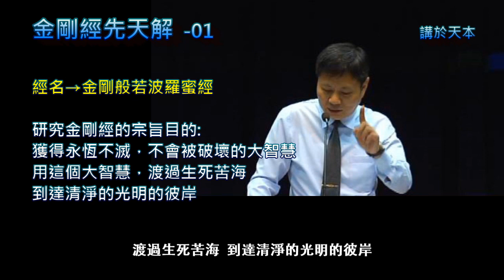金剛經先天解 第一堂-01(郭明義與金剛經的奇緣)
金剛經講記01-(郭明義與金剛經的奇緣)    郭明義講於天本道場

奇緣
    金剛經可以說是後學修道的一個啟蒙經典，後學在高中時期迷上中國武術，很喜歡看武俠小說，有一次在報紙看到一則廣告，上面寫著：「附回郵20元即寄達摩易筋經。」

    哇！我想達摩易筋經是武林絕學，得到這部經我就可以成為武林高手。於是趕快附了回郵去索取這部經。但是也許達摩易筋經已經送完了，所以寄來了一本心經。

    那是後學第一次接觸到經典，以前從來沒有接觸過佛經，但是這本心經卻讓後學愛不釋手，雖然完全看不懂，連第一句「觀自在菩薩」是什麼﹖都看不懂但是不知為什麼很喜歡看，從那時候起，後學對佛經產生了濃厚的興趣，因為拿到這本心經，後學想起家裡好像有另外一本佛經—金剛經。

    為什麼家裡會有金剛經，因為以前後學的阿姨年輕的時候住過寺廟裡，後來住在後學家裡，原本準備出家的，後來卻出嫁了，留了一本佛經在後學家裡。

    後學翻箱倒櫃的把它找出來，一本佈滿灰塵從來沒有人打開過的金剛經，出現在後學眼前。這本老舊的金剛經從來沒有人打開過，為什麼沒有人打開因為我阿姨不識字，所以金剛經從來沒有打開。

    後學拿到這部經以後，出現了一個奇妙的因緣，當手接觸到金剛經，翻開金剛經的那一剎那，心裡、腦裡…生命裡所有的煩惱憂愁全部消失了。

    後學在年少時代有重度憂鬱症，內心的煩惱憂愁無邊無際，終日活在悲觀絕望無自毀的想法，作繭自縛在灰色的絕望的人生觀。沒想到金剛經一打開，心裡面所有的煩惱憂愁，負面的思想情緒通通不見了。

    事實上當時這部金剛經後學一點也看不懂，因為完全沒有註解，但是只要一拿起來，一唸，就可以產生洗滌心靈的效果。

    我不知道金剛經對別人有沒有這種效果，但是對高中時代的後學有一種洗心的效果，就是洗滌心靈的效果。

    我們身體髒了、衣服髒了都可以洗滌，可以用水清洗，但是心靈髒了要怎麼清洗﹖用什麼來清洗﹖

    衣服髒了，你叫它不要髒，沒有用，你打它、罵它還是一樣髒，只有用水去清洗才有用。

    同樣我們心靈髒了，充滿貪心、怨恨、悲傷、苦惱…告訴自己不要貪嗔癡…沒有用，告訴自己要清淨無求…沒有用。就像衣服髒了，你叫它不要髒，沒有用，唯有用水去清洗才能解決。

    但是如何清洗心靈﹖

    當時翻開金剛經確實有洗滌心靈的效果，讀著讀著，心中的負面東西都不見了，不僅負面的思想、情緒不見了，甚至連七情六慾都消失了。

    所謂「養心莫大於寡欲」一讀金剛經，七情六慾都消失了，所以那時候常常在一種歡喜當中，放學回家也不看電視了，就一直看金剛經，看到三更半夜，有時看一整晚，看到天亮也不覺得疲憊。

開啟三教經典之門

    這是後學跟金剛經的一段緣，從此以後對所有的經典不只是佛經，而是對三教經典都有興趣。

    高三接觸到道德經、易經…都津津有味。

    金剛經可以說是後學在經典上面的敲門磚，為什麼呢﹖並不是後學了解金剛經的義理，一方面金剛經是原文沒有註解，另一方面當時也沒有接觸過任何佛學，雖然不懂，但是就是震撼你的心靈，抽絲剝繭把心靈的種種障礙統統消除，這一種神奇的體驗終身難忘，至今都忘不了少年時期讀金剛經的經驗。

    為什麼會有這種神奇的體驗﹖無法解釋，應該說「真理」或「聖人之言」有超越文字的神聖神奇力量吧！如孔子所說：君子有三畏，畏天命、畏大人、畏聖人之言。我想無論哪一部經典，只要是聖人所說的真理，包括聖經，無論看得懂看不懂，都有超越文字的力量存在。每個人都有可能因不同因緣，開啟這種力量。

經名「金剛般若波羅蜜經」

  「金剛經」的全名是「金剛般若波羅蜜經」。

     「金剛」是不壞、不滅的意思

    佛陀用金剛來譬喻般若(妙智慧)不壞不滅。而所謂金鋼，是只當時最堅硬、罪不容易被摧毀的物質，

    我們世間任何東西都會被破壞，就算是金剛鑽，也可以被破壞，。質地再堅硬，還是可以被摧毀，但是幾千年前佛陀時代，金剛鑽是當時最堅硬的東西，不會變化。

    當然在這個時代，金剛鑽還是可以變化，但是在當時用這個來比喻不滅、不壞的般若波羅蜜。

    有形有相的東西都會壞、會消滅，金剛經要講的是真正不會被破壞，不會被消滅的東西，那什麼東西不壞、不滅呢﹖

    我們的肉體一定會壞，房子，即使像萬里長城，隨著時間一定會被摧毀。的世間一切有形有相東西終要歸於無，從「有」歸「無」，一定會走向破壞毀滅這條路。

    所以印度教最敬畏的神就是破壞神，主掌破壞的死神。因為破壞是必然會發生的，創造未必一定會發生。你不一定會生孩子，但是你所生的孩子將來一定會死死亡。

 般若不滅不壞

     毀滅是一定會發生的，然而這天地宇宙之間，真的有東西不會毀滅嗎﹖就是般若就是智慧般若就是妙智慧這是不會毀滅的就是我們的靈性是不會毀滅的我們靈性為什麼叫般若﹖因為靈性充滿了智慧所以叫般若，靈性不是一個空洞的東西，它雖然無形無相但是充滿了智慧。

    般若智或說我們的靈性，它雖無形無相，但確實存在。

     「心靈」是不是存在﹖「智慧」是不是存在﹖沒有人會懷疑。但是智慧長什麼樣子﹖沒有形象，心靈長什麼樣子﹖沒有形象。

     有形有相的東西都會毀滅，無形無相的東西不會毀滅，你也無法毀滅它，因為沒有對象可以毀滅，所以說是金剛不會幻滅。

 金剛般若，是大智慧，這個大智慧不假外求就是我們的「本性」，本自具足不用向外去找。所以這個世間有不會毀滅的東西，永恆的東西，那是最珍貴的，我們最該重視的，也就是我們的般若妙智。

    般若妙智，我們要去尋找它，但不是向外尋找，而是求其放心。儒家也講「致良知」就是要找到這個般若妙智。那妙智慧是無形無相的，所以只有當你超脫物外的時候，妙智慧才會流露出來。要超脫在物質世界之外，不是只有物質世界。

    我們人類太重視物質世界，尤其這個時代。百年來的教育，對物質世界的研究和教育是最發達的，但是精神領域卻沒有進步，只有退步而已。

    所以要超脫物外，超脫物外才可以進入形而上的般若妙智，般若妙智是無形無相的，但並不代表不存在，非但存在，而且是永恆的存在。

    但這個般若妙智最大的作用在哪裡呢﹖倒不是說他什麼都知道所謂無所不知無所不能全知全能，重點不在這裡重點在波羅蜜，就是「到達彼岸 」。

    般若妙智可以讓我們渡過生死苦海，從煩惱的世界進入極樂的世界。這是後學在少年時代翻開金剛經突然間進入波羅蜜，突然間從煩惱的世界進入法喜充滿的世界。
    對，只能形容那就是一種「法喜充滿」的感覺。這就是「波羅蜜」剎那間讓你脫離苦海，到達解脫自在的彼岸。

     為什麼會發生這樣神奇的心靈轉變，因為已經超過40年，已經想不起當時心靈細膩的轉折，但不論如何，金剛經達到這種解脫的效果。

    後學相信般若妙智有無邊神奇的力量，後學當時只是摸到一點邊，透過金剛經，碰觸到生命深處的般若，只要碰觸到一點邊，就可以達到生命的這種跳出苦海淵的效果，從生死苦海飛身躍起。

    但不幸的是金剛經閤上後又掉入煩惱，並沒有持續的效果。所以我就必須時常翻開金剛經，但是漸漸讀金剛經也沒有效了，這種法喜充滿的效果只維持了一兩年，兩年後那種一讀金剛經就法喜充滿的經驗就慢慢淡掉了。於是開始讀三教經典，發現無論讀什麼經典，都有某種程度的喜悅。所以可以說金剛經開啟了後學對經典的濃厚興趣，甚至能無師自通的了解經典的意義，不必註解。

    後學在經典上的智慧被金剛經開啟了，就像易經後學從來沒有看註解，看久就懂了；道德經後學也沒有看註解，也是看久就懂了。都是金剛經開啟了後學在經典上的智慧。金剛經開啟後學閱讀經典的智慧

所以金剛經對後學來講有兩重的意義，對後學而言，第一重意義：它可以洗滌心靈的煩惱，洗滌情緒與慾望的效果。洗滌到什麼程度我不敢說，但是至少在當時在自己的心進入一種相當清淨的狀態。

    第二重意義：讓後學可以閱讀而且了解三教經典。也因此後學在經典上一直沒有受各家註解的束縛限制，而是完全出於自己的體悟，加上生活上的體驗與觀察，常常有一些大家認為別出心裁的詮釋，基本上這些都來自於金剛經的源頭，所謂的活水源頭
所以這是「波羅蜜」。

好  所以這部經的重點出來了
就是我們閱讀這部經  要獲得那個永恆的不滅的  不會被破壞的大智慧  然後用這個大智慧渡過生死苦海到達清淨的光明的彼岸
這就是研究這部經典的宗旨目的